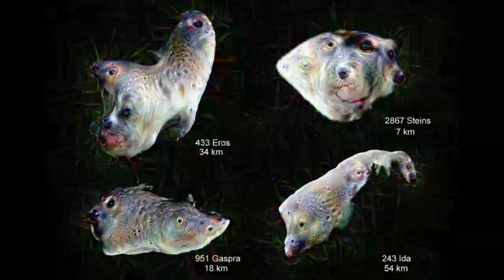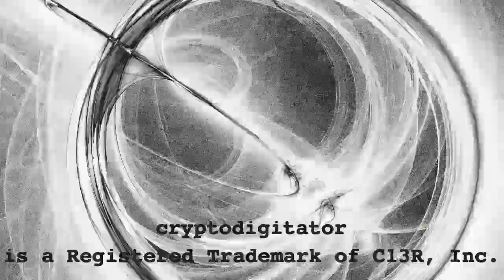"Wetware Opus" by StrangeSofa (Official Music Video) 0806